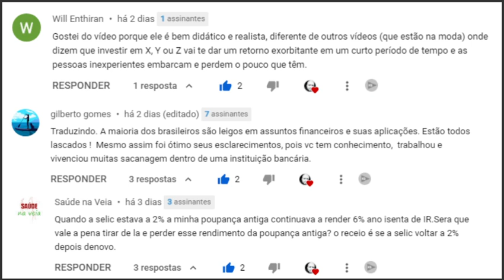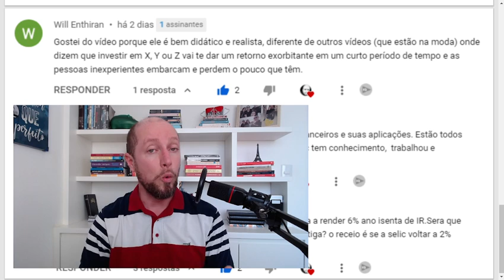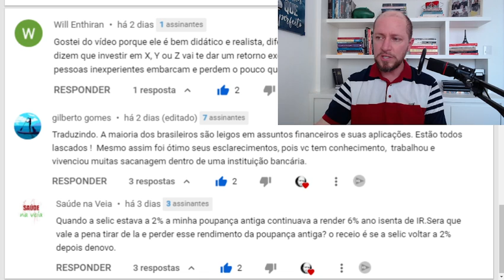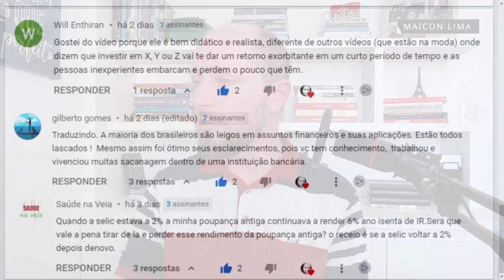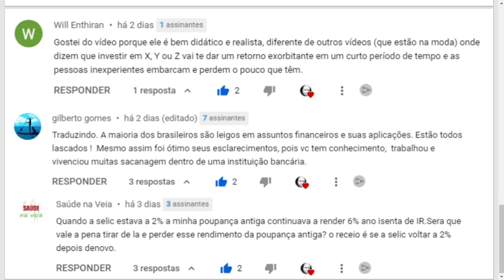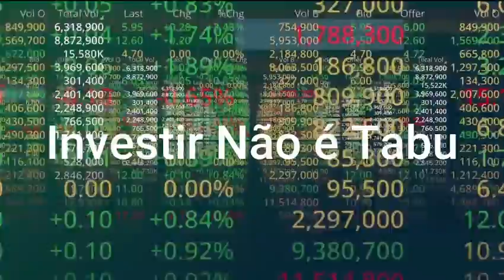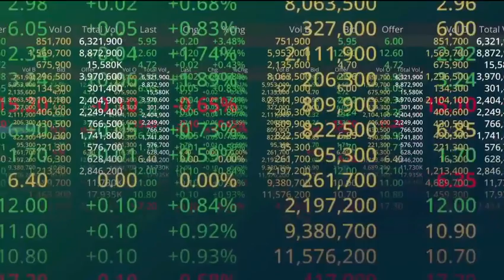Retorno exorbitante | Selic a 2% | Respondendo Comentários dos Seguidores do Canal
➡️ Entre na COMUNIDADE DO INVESTIDOR e Aplique para a Mentoria de Investimentos

Esse é um VÍDEO DE RESPOSTA aos inscritos aqui do canal.

1. Ao fazer seu comentário você concorda em gravarmos novos vídeos para esclarecermos sua dúvida e a dúvida de outros seguidores do canal.
2. Os comentários são públicos e visualizados por qualquer pessoa que tenha acesso à internet.
4. Assim como o youtube é gratuito, ao comentar você concorda em divulgarmos seu comentário, inclusive seu nome e foto do perfil de forma gratuita.
5. Os comentários são moderados. Não faça comentários ofensivos. Vamos manter um ambiente de cordialidade e de crescimento mútuo.
6. As regras se aplicam a todos os vídeos do canal.
7. Para uma informação mais pessoal sobre suas finanças ou sobre seus investimentos faça seu cadastro para a mentoria de investimentos.